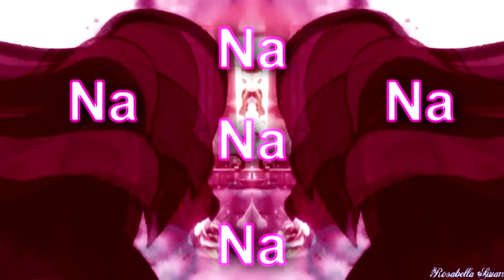Briar-Na Na Na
Fandom: Ever After High
Character(s)/Ship(s): Briar Beauty
Coloring: None
Editor Sony Vegas Pro 15
Song: Na Na Na by My Chemical romance